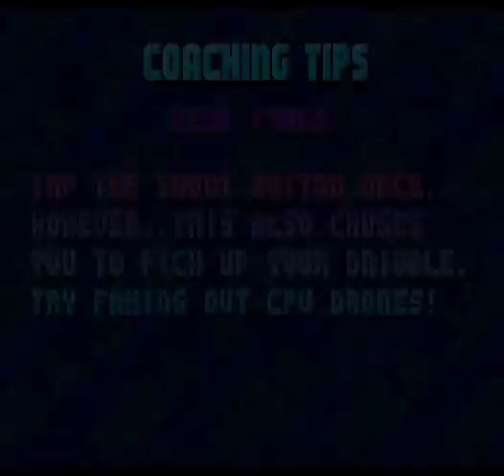NBA JAM Old School Edition God Mode (NBA Jam Tournament Edition Hack)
Rom para Super Nintendo / Super Famicon

Emulador utilizado: Snes9x 1.60 (Win10)

Alterações da Rom:

* Turbo Infinito.
* Possui bola de fogo.
* Enterradas de qualquer lugar da quadra.
* Infinito Shot Clock Time.
* Habilitada Lista estendida de jogadores.
Obs.: Habilidades citadas a cima so funcionam com players (1, 2, 3 e 4) e não com CPUs!

Turma da Monica na Terra Dos Monstros God Mode (Turma da Monica na Terra Dos Monstros Hack)